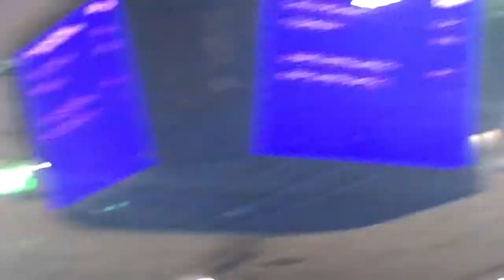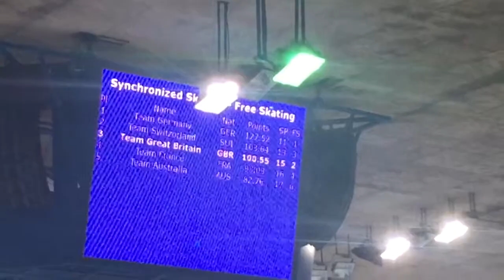NSSA Free Program Junior Worlds Zagreb 2015